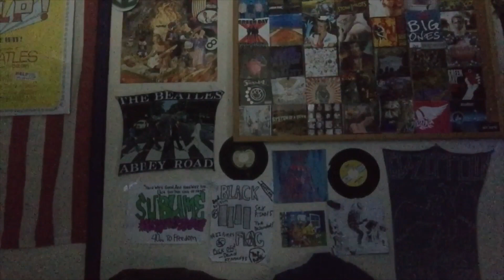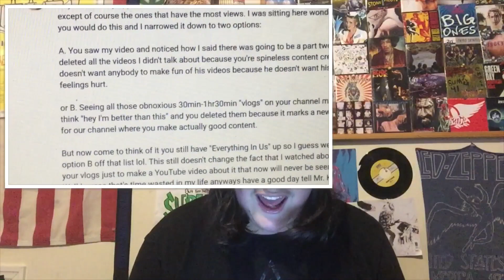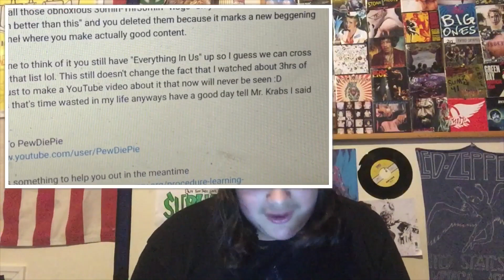Bseltz Runs Away From Criticism! (Bseltz Sucks! Pt. 2) | Fun 101 Discussion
Honestly I’m just glad this is over so I don’t have to watch anymore Bseltz videos

Also DISCLAIMER this whole video could just jumping to conclusions why he deleted his videos so take it with a grain of salt